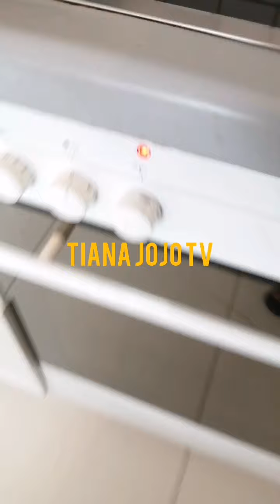How to make gizzard fry/ gizzard suya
Ingredients
White pepper
Black pepper
Seasoning
Onions
Tomatoe
Garlic
Ginger
Salt
Gizzard
Green Pepper
Rosemary herb
Thymes